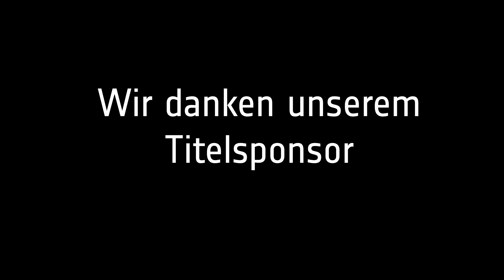Chrysanthema Lahr - Die Höhle des Drachen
Damit die Gäste immer wieder aufs Neue fasziniert sind, brauchen unsere Stadtgärtner nicht nur eine gehörige Portion Fachwissen, sondern auch Fantasie, Kreativität und handwerkliches Geschick.

Wir laden Sie ein zu einem Blick hinter die Kulissen, nehmen Sie mit in die Höhle des Drachen und zeigen Ihnen, wie er zum "blühenden Leben" erweckt wird.

Bezahlte Partnerschaft: Vielen Dank für die Unterstützung des Titelsponsors E-Werk Mittelbaden.